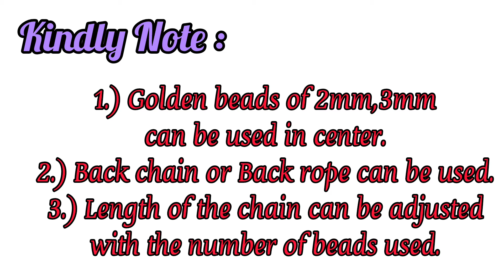Necklace Designs for Navaratri-Navaratri Collection-Simple Necksets for Navaratri Celebration-Beaded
Hi all!!
Welcome to JS CRAFTERS WORLD!!
This video is on making of Necklace/Chain For each day of Navaratri Celebration. Navaratri Collection

Materials are also available at:
1.) Link for Beads:

KEEP SUPPORTING!
JS CRAFTERS WORLD/JS CRAFTERS